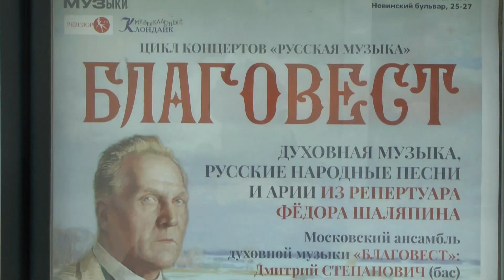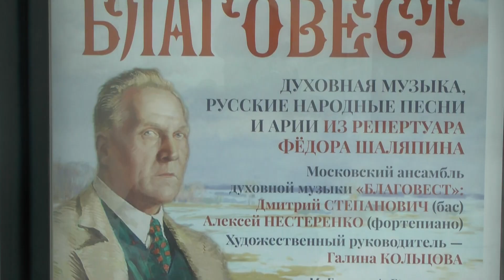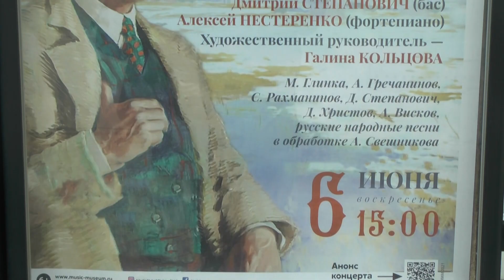2 Serenades and thoughts. D. Stepanovich, B. Komlev, N. Privalova, piano A. Nesterenko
2 Serenades and thoughts. D. Stepanovich, B. Komlev, N. Privalova, piano A. Nesterenko
Серенады и думки.  Д. Степанович, Б. Комлев, Н. Привалова, фортепиано  А. Нестеренко
Рубинштейн. Эпиталама Виндекса из оперы "Нерон". Дмитрий Степанович.
Рахманинов. Романс молодого цыгана из оперы "Алеко". Борис Комлев.
Мусоргский. Думка Параси из оперы "Сорочинская ярмарка". Наталья Привалова.
Рубинштейн. Строфы Нерона из оперы "Нерон". Дмитрий Степанович.
Фортепиано Алексей Нестеренко.
Ведущий - Антон Висков